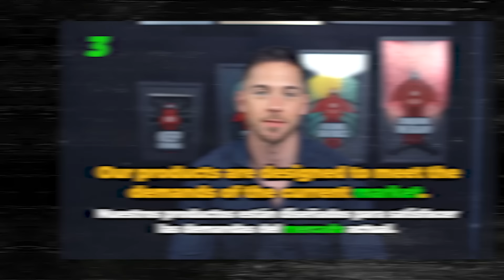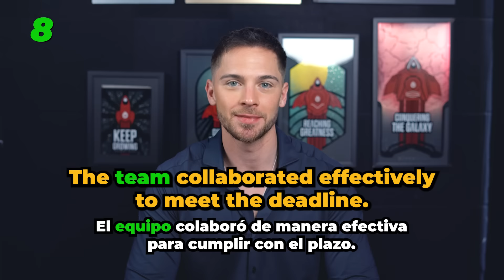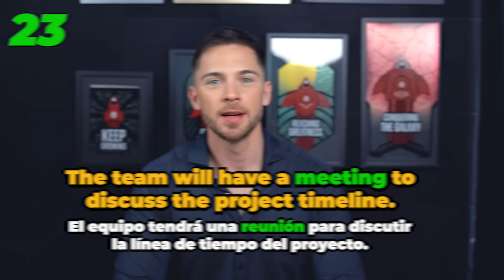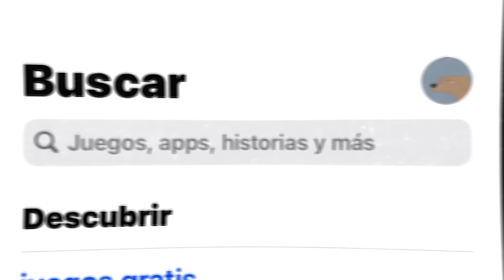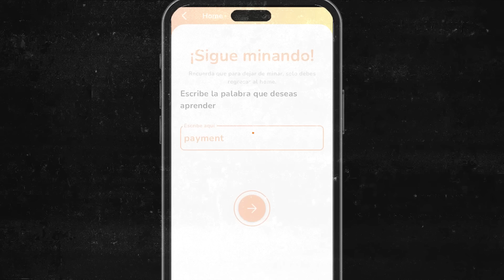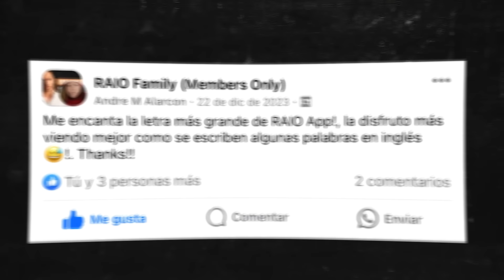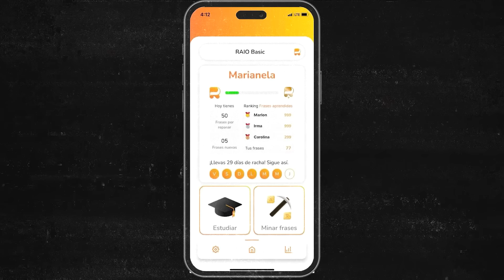Las 50 palabras más comunes en inglés de negocios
¿Quieres conocer la estrategia completa de cómo aprender inglés rápido y fácil para principiantes (con una oferta especial de mi curso)? Ve este video

¿Buscas ascender en tu carrera o emprender con éxito? 🚀💼  ¡Este video es para ti!

Las palabras de negocios en inglés son esenciales y en este video te muestro las 50 más importantes.

Cada palabra se presenta con ejemplos prácticos para que aprendas de forma contextual y efectiva.

Como alguien que ha aprendido múltiples idiomas y ha vivido la transformación que el inglés trae a la vida profesional, sé lo importante que es el vocabulario correcto.

Aquí tienes lo que aprenderás:

Palabras Cruciales: Las 50 palabras en inglés de negocios que te abrirán puertas en el ámbito profesional.

Aprendizaje en Contexto: Cada palabra acompañada de ejemplos prácticos para que entiendas su uso en situaciones reales.

Conversaciones con Confianza: Consejos para mejorar tu fluidez y seguridad al hablar de negocios.

Técnicas Efectivas: Mi método personal para que recuerdes y uses estas palabras con naturalidad.

Y aquí es donde entra RAIO App:

Deja de Traducir en la Mente: Aprende a pensar en inglés y comunícate sin barreras.

Recuerda lo Aprendido: Olvídate de olvidar, con nuestra técnica de repetición espaciada tu aprendizaje perdura.

Amplía tu Vocabulario: Aprende gramática y vocabulario juntos, de manera intuitiva y eficiente.

🚀 ¡Y hay más! Pruébalo tú mismo/a con 30 días de prueba gratis en RAIO App, disponible en iOS y Android. Este es el momento para aprender inglés de una vez por todas.

Como tu mentor, te ofrezco una experiencia transformadora. Con RAIO Program, obtienes acceso a todas nuestras historias interactivas y clases en vivo que te llevarán a la fluidez más rápido de lo que imaginas.

Da el primer paso: Haz clic en el enlace de la descripción y comienza a revolucionar tu inglés y tu vida profesional. ¡Aprende inglés en tiempo récord con RAIO Program!